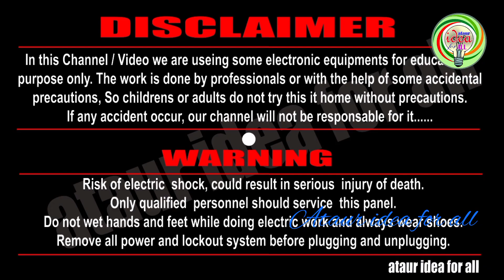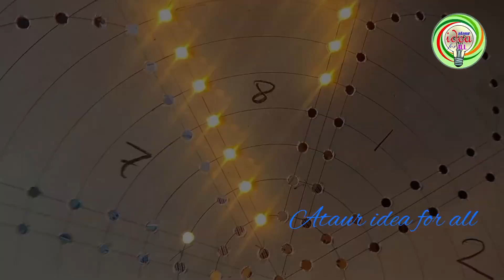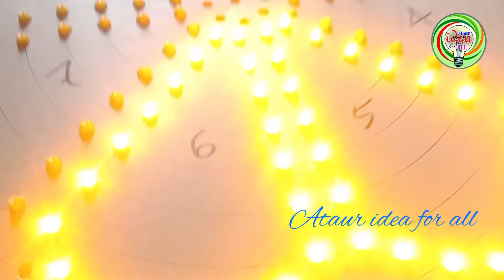Action Light Board | Multi Action Board Light | কি ভাবে আপনি লাইট বোর্ড বানাবেন | 8 Run Chase Light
chaser light how to make

for connected see my  connection video

subs cribe my channel